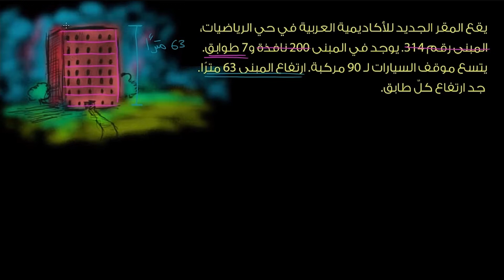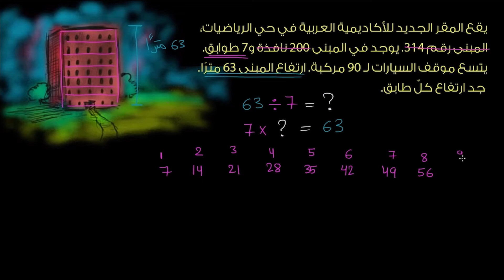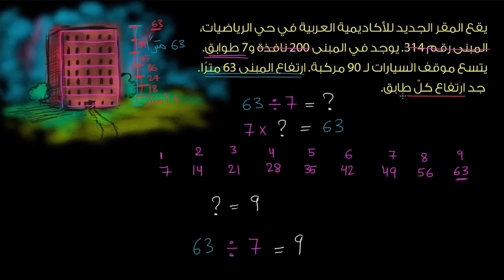متوسط ارتفاع طوابق مبنى | الرياضيات | الضرب والقسمة